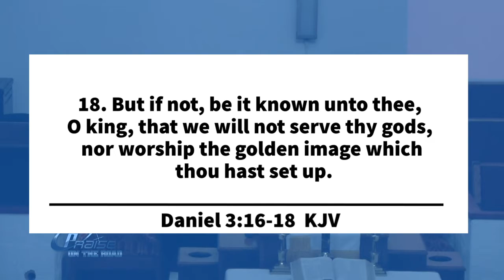Pastor Orson Burton, Jr. | Important Or Nah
Recorded LIVE at Mt. Calvary "The Promise Church" on April 10, 2015 (mount vernon, new york)
0:00- CMP Intro
0:07- Pastor Orson Burton, Jr.
7:06- Scripture
7:46-

For More information about Pastor Orson Burton, Jr.